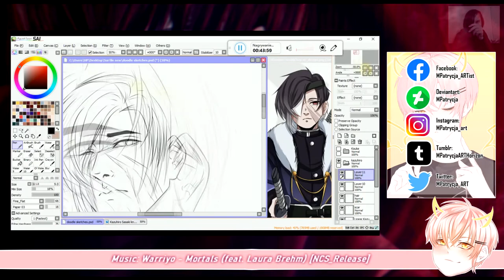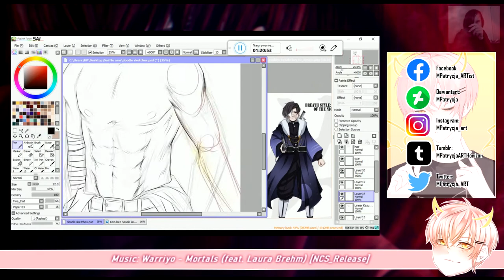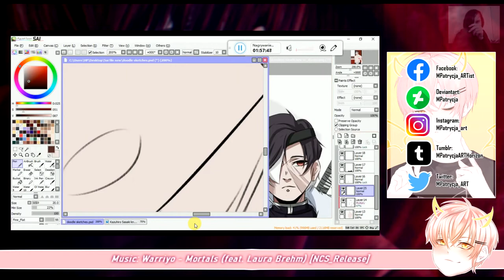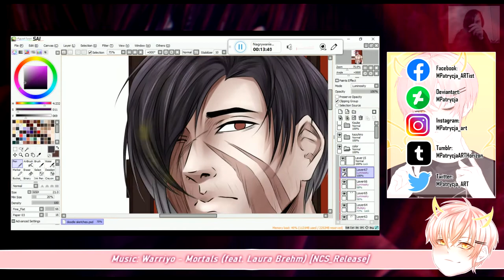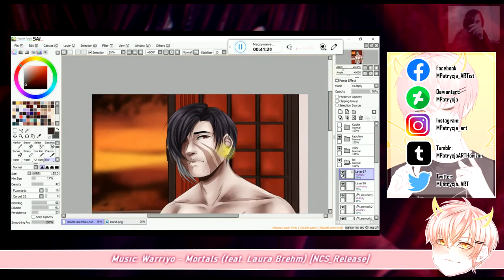Kazuhiro Sasaki [KNY OC] Speedpaint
➡️Characters| Postacie:
- Kazuhiro Sasaki [和洋 佐々木]

➡️Czas pracy| Work time| : 4h